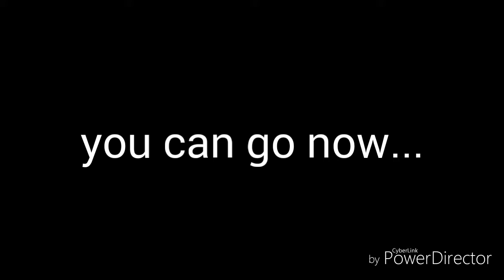YTP: The Fandom Had Gone Horrible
I can't think of a joke

Sources:
YTP: Umlaut Quounds up an enzerg ( yep YouTube poop in a YouTube poop)
The Fandom.mp4
Aku orders pizza
How the Grinch stole Christmas intro?
Green ham and eggs
We are number one
For Shara Bendy's "wife" and "girlfriend"
Colin's bear animation/dance
12/20/1996